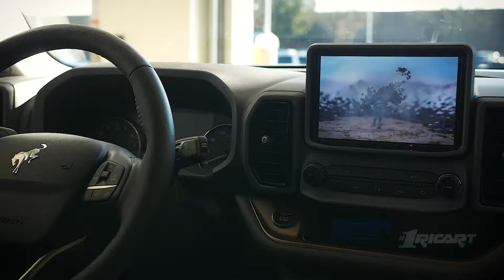New FORD Bronco Sport Arrives at the Dealership! | RICART Automotive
FORD Brought the New Bronco Sport by the RICART Mega Mall for a first look.